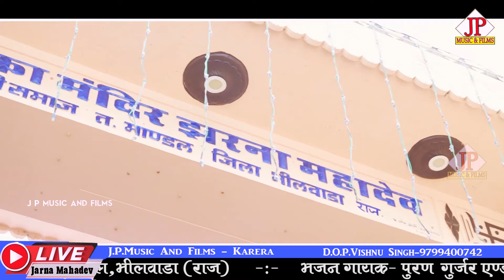मारा हँसला रे उड़जा उड़जा हँसला वाली चाल | Puran Gurjar Desi Bhajan | Mara Hansla Re | Jarna Mahadev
आप सभी का J.P.MUSIC AND FILMS चैंनल पर हार्दिक स्वागत है और इस चेंनल पर आपको राजस्थानी भजन, राजस्थानी सॉन्ग, dj song,भजन, कीर्तन,राजस्थानी कथा,भागवत पुराण आदि सुनने को मिलेंगे अतः आप हमारे चेंनल को Subscribe करे और Share जरूर करें .धन्यवाद 🙏🙏🙏🙏🙏
Singer - Puran Gurjar

Live - Jarna Mahadev

Lebal - JP MUSIC AND FILMS KARERA

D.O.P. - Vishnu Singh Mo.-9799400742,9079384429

mara hansla re bhajan Puran Gurjar

Puran Gurjar bhajan

Puran Gurjar bhajan mara hansla re

Puran Gurjar new bhajan

Puran Gurjar

mara hansla re bhajan

mara hansla re Puran Gurjar

Puran Gurjar bhajan hansla re

पुरण गुर्जर सुखामंड के भजन

मारा हंसला रे पुरण गुर्जर

hansla re bhajan Puran Gurjar

पुरण गुर्जर भजन

Puran Gurjar mara hansla re

hansla re Puran Gurjar

mara hansla re

mara hansla re bhajan mahaveer sankhla

mahavir sankhla new bhajan

mahaveer sankhla

mara hansla re mahaveer sankhla

mahaveer sankhla bhajan hansla re

मारा हंसला रे महावीर सांखला

hansla re bhajan mahaveer sankhla

महावीर सांखला भजन

सुन सांवरा मंडफिया वाला काली गाड़ी लानी रे,सांवरिया सेठ की संपूर्ण कथा,थोड़ा दिना म दिवानो काली थार लावगो,चित्तौडगढ़ के मंडफिया स्थित श्री सांवलिया सेठ की कथा,मारवाड़ी गाना,मारवाड़ी गाना 2022

jpmusickarera भजन,मारवाड़ी भजन2024